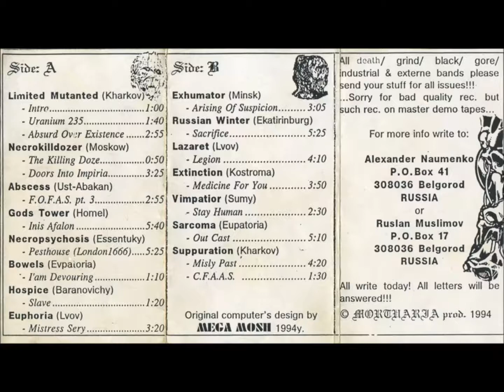Chaotic Disintegration Vol. 1 (1994) compilation album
Chaotic Disintegration Vol. 1 (1994)
Underground death metal compilation of bands from Russia, Ukraine and Belarus.

Tracklist:
1. 0:00 Limited Mutanter – Intro
2. 1:02 Limited Mutanter – Uranium 235
3. 2:49 Limited Mutanter – Absurd Over Existence
4. 5:54 Necrokilldozer – The Killing Doze
5. 6:51 Necrokilldozer – Doors Into Impiria
6. 10:30 Abscess – F.O.F.A.S. Pt.3
7. 13:39 Gods Tower – Inis Afalon
8. 19:47 Necropsychosis – Pesthouse (London 1666)
9. 25:37 Bowels – I’m Devouring
10. 26:51 Hospice – Slave
11. 28:19 Euphoria – Mistress Sery
12. 31:56 Exhumator – Arising Of Suspicion
13. 35:14 Russian Winter – Sacrifice
14. 41:10 Lazaret – Legion
15. 45:42 Extinction – Medicine For You
16. 49:52 Vimpatior – Stay Human
17. 52:40 Sarcoma – Out Cast
18. 58:09 Suppuration – Misty Past
19. 1:02:42 Suppuration – C.F.A.A.S.